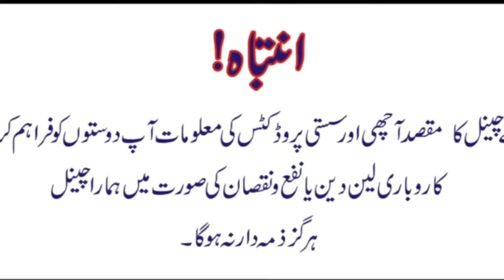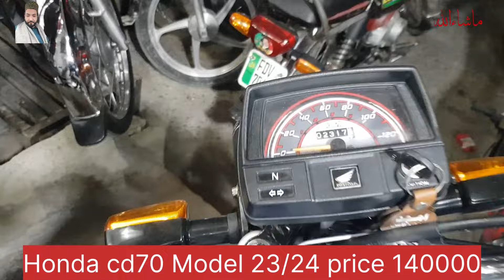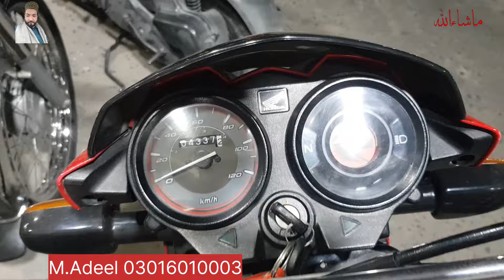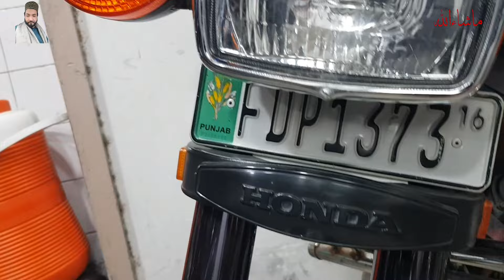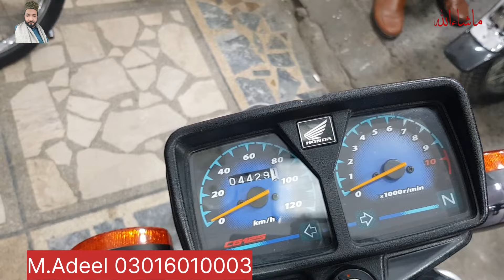used Honda125 se used Yamaha125G used United70 used suzuki GD110S used Honda70 for sale Honda dream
used Honda125 se used Yamaha125G used United70 used suzuki GD110S used Honda70 for sale used Honda cd70 dream
Hello I am Irfan And you can watch my YouTube channel Hafiz Irfan On this channel you will find all types of bikes, here you will find both used bikes and new bikes. Used Honda125 for sale Used Honda70 for sale Used Honda Pridor100 used Honda cd70 dream Used Honda125F Used Honda CB150F used Yamaha YBR Yamaha YB100 used Yamaha125G used Yamaha YBZ used Yamaha DX125 used used Suzuki GR150 used Suzuki GS150 used Suzuki GD110S Suzuki GSX125 used Honda125 SE used United70 used Road prince70 E bike Ghani 70 United 125 United 150 Road prince 125 Similarly you can know the price of each bike here you can find used bikes in reasonable price and you can know the prices of bike market in Faisalabad and Lahore this is a good platform for you visit our channel You can find the bike of your choice all used bikes price in Pakistan Honda Motorcycle  price in lahore used bike market in faisalabad Honda  Motorcycle for sale in lahore used bikes for sale in lahore. I hope you enjoyed this video